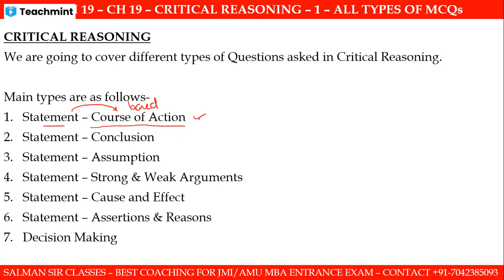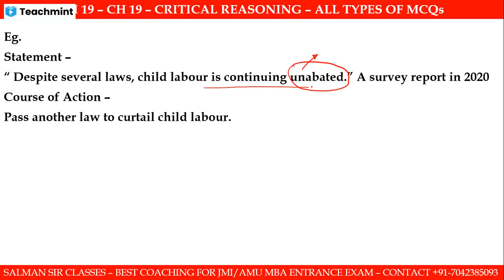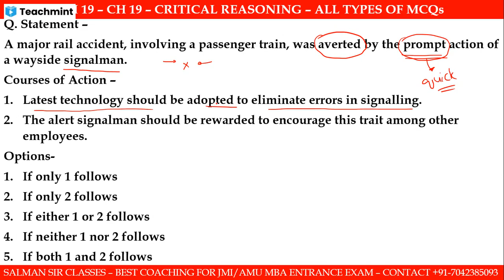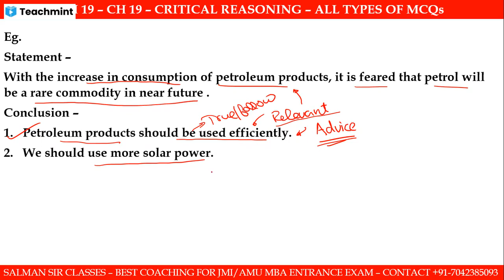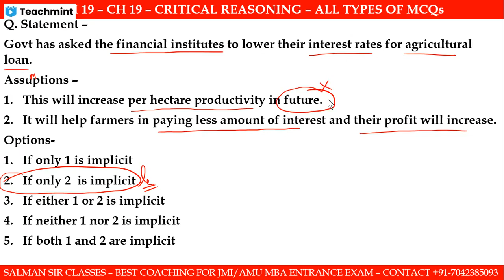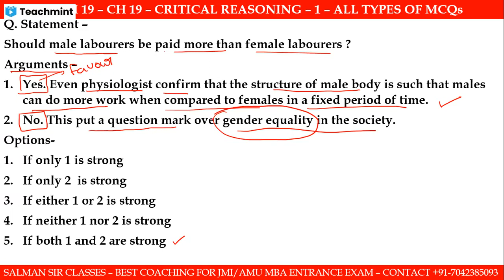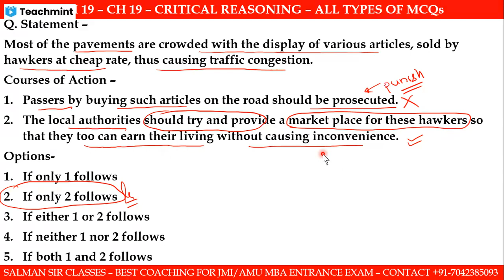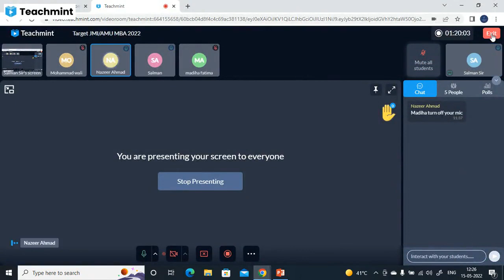CRITICAL REASONING -1|COURSE OF ACTION| ASSUMPTION| CONCLUSION| STRONG/WEAK ARGUMENTS| JMI AMU MBA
This is LECTURE NO - 62 a part of lectures of our ongoing Online Crash course classes for 2022 JMI MBA and AMU MBA ... In this video, we discussed LRDI - CRITICAL REASONING -1- COURSE OF ACTION| | ASSUMPTION| CONCLUSION| STRONG/WEAK ARGUMENTS  - All types of Questions with detailed solution in One video.

2. Telegram channel for JMI MBA Aspirants
. You will get previous year papers, their solution, Video lectures and study material for each section of the JMI MBA entrance.